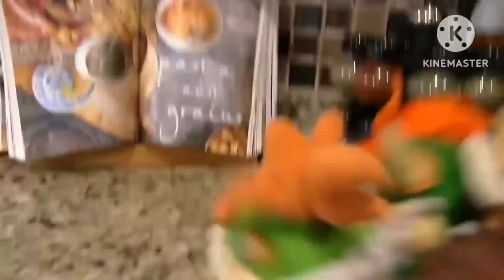SML Destruction Compilation 1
🎵Happy Birthday To Daddy's Hat!🎵